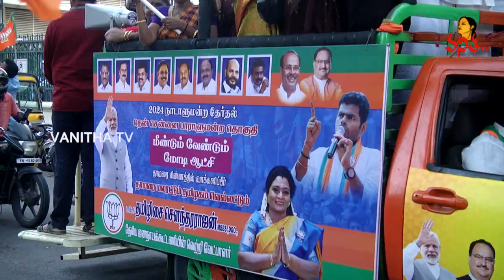రోడ్ షోలో తమిళిసై | Ex Telangana Governor Tamilisai Road Show In South Chennai | BJP Tamilnadu